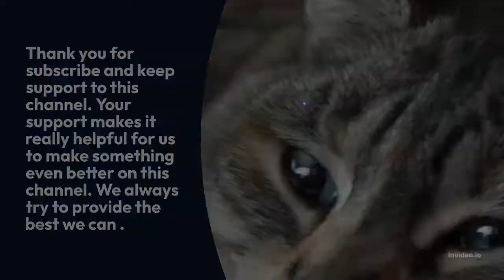Animals,Cute Rabbit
Chapters Added:

0:00 - Introduction
0:18 - Videos about Cute Rabbit
1:17 - Videos about Cute Rabbit
2:42 - Videos about Cute Rabbit
3:02 - Videos about Cute Rabbit
4:17 - Videos about Cute Rabbit
5:42 - Videos about Cute Rabbit
6:02 - Videos about Cute Rabbit
7:42 - Videos about Cute Rabbit
8:22 - Thanks for watching